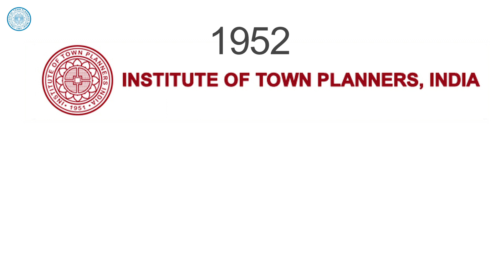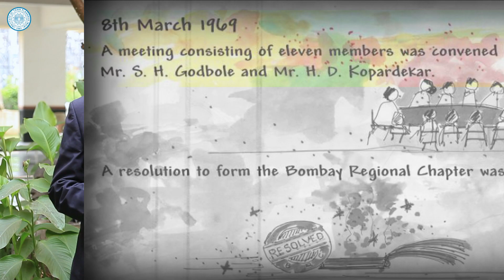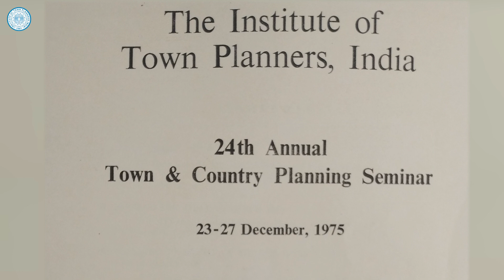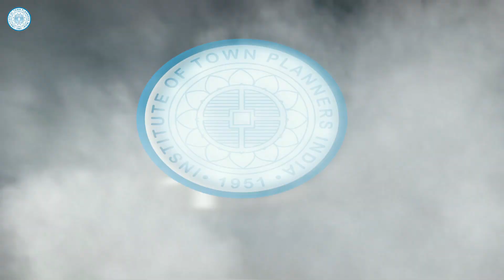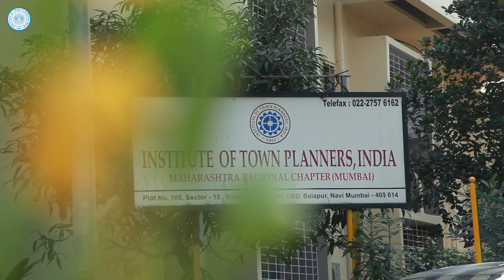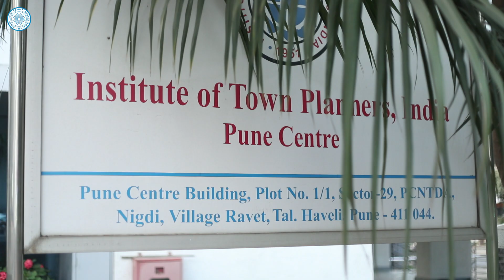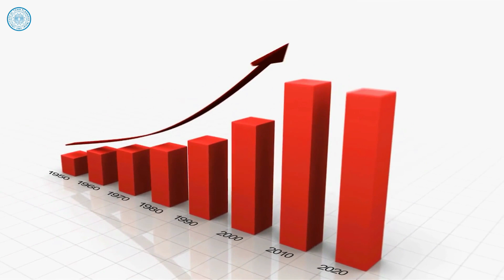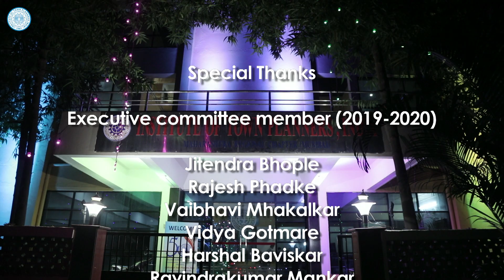Introducing the ITPI Corporate Film: Celebrating 50 Years of Excellence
We are thrilled to present the culmination of our dedicated efforts in creating a corporate film that captures the remarkable journey of ITPI over the past 50 years. As the director, I am proud to share the behind-the-scenes details of this project, from the challenging video filming to the meticulous editing process.

When it came to selecting the right equipment for the shoot, we knew we needed a reliable camera that could deliver exceptional quality. After careful consideration, we chose the Sony Alpha 7 IV, a versatile and highly regarded camera known for its exceptional image quality and advanced features. Its compact size allowed us to maneuver easily and capture the perfect shots, even in tight spaces.

The video shooting process was both exciting and demanding. We embarked on a journey to explore ITPI's achievements, innovations, and milestones. We captured interviews with key personnel, highlighting their experiences and contributions to the organization's success. Visiting various locations, we documented the growth and development of ITPI, showcasing the impact it has made on the industry.